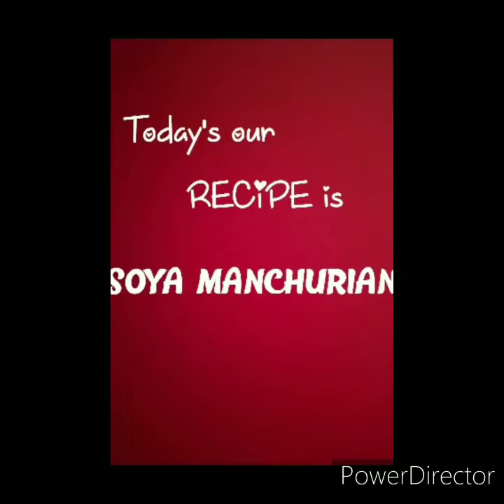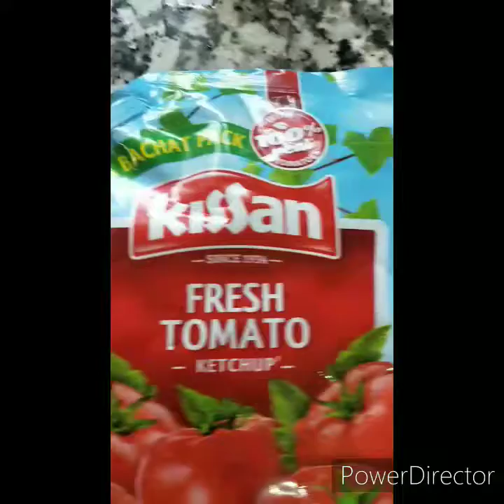Soya Manchurian Recipe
# homemade food # tasty food
veg recipe,

soya Manchurian